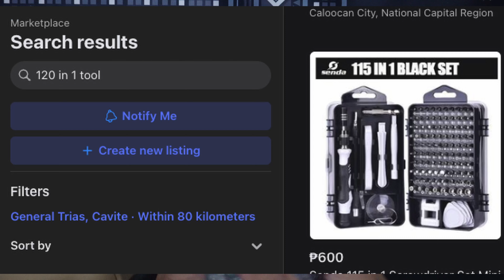120 IN 1 TOOL - LAHAT NG KELANGAN MO PATI KAPITBAHAY MO ANDITO NA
napabili dahil sa steam deck. mahirap magbukas eh huhu. ano ka ngayon steam deck hu u ka sakin